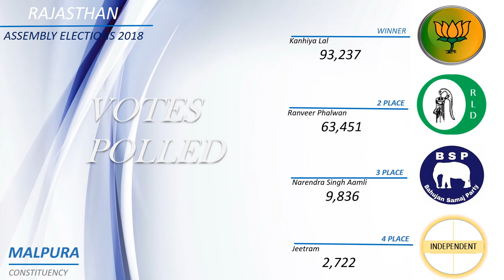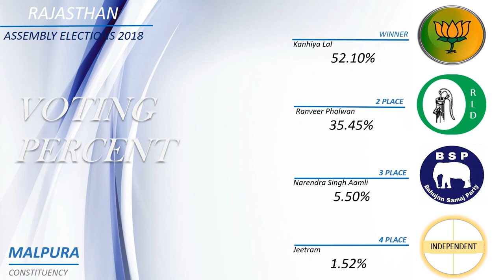MALPURA Assembly Constituency